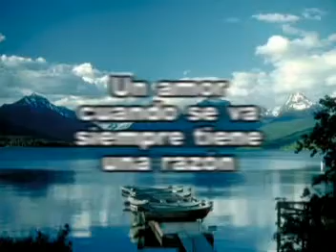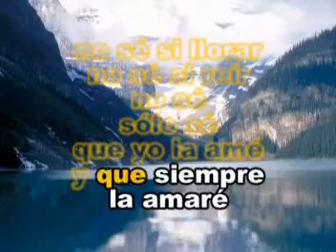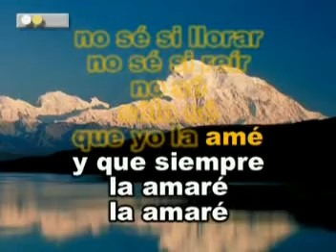KARAOKE CUANDO UN AMOR SE VA LEO DAN K200 XYX